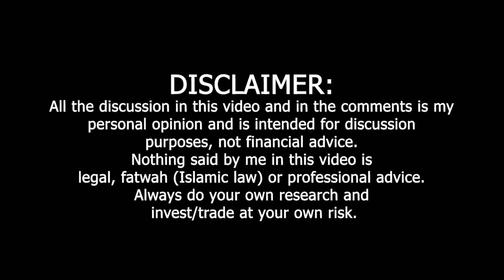Islamic Finance and Crypto Halal Fatwah | Podcast: Dr. Farrukh Habib (Islamic Finance Scholar)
This video is the first part to an amazing discussion with Dr. Farrukh Habib (Islamic Finance Scholar) about IslamicFinance, Crypto Fatwah, being an ambitious Muslim and many more amazing topics. This is something you do not want to miss! Also Part 2 is twice as fun as Dr. Farrukh talks about his own Portfolio, Doge and other important topics.

to sign up for Crypto.com and we both get $25 USD :)